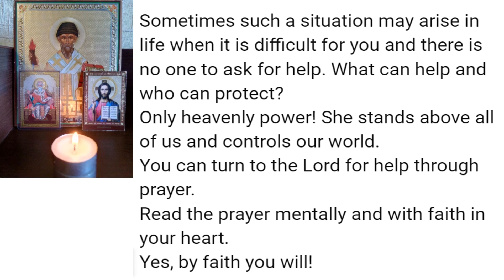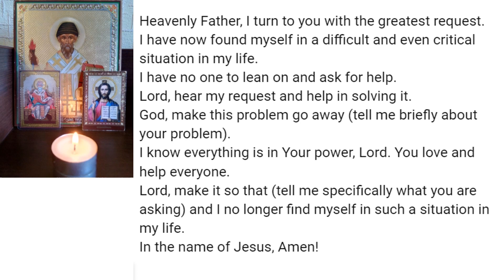Prayer to the Lord when your life is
Read the prayer sincerely and with faith in your heart. Yes, by faith you will!